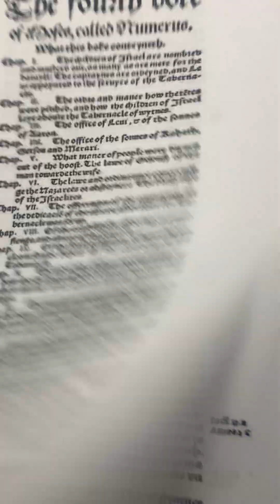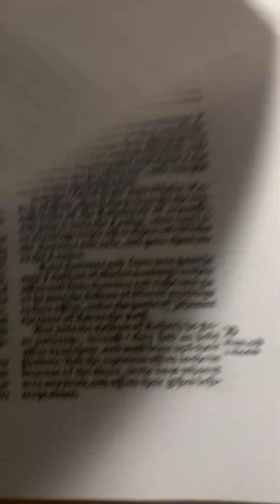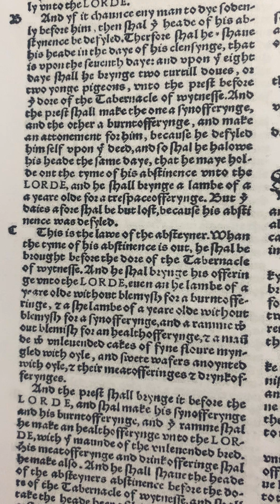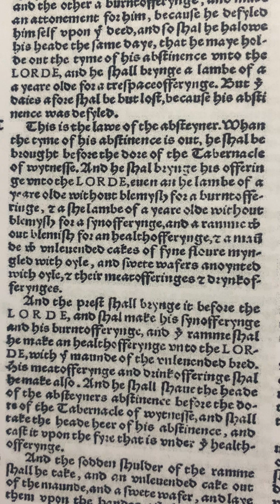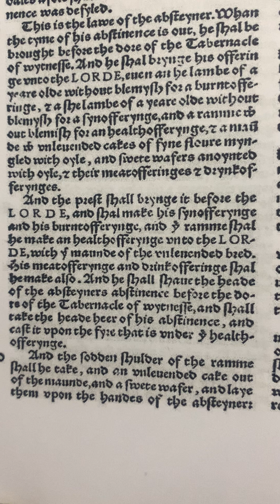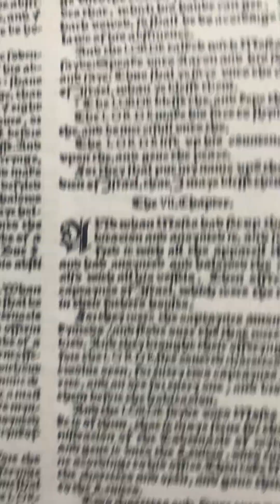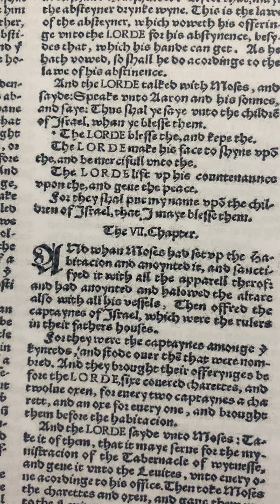1535 Coverdale Bible Reading: Numbers 6